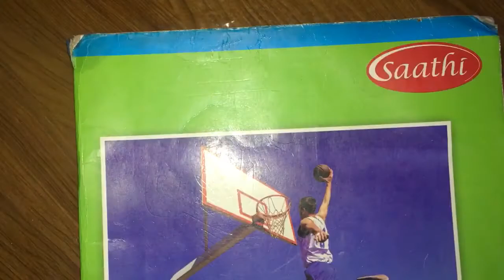Euler & Rankine Numerical